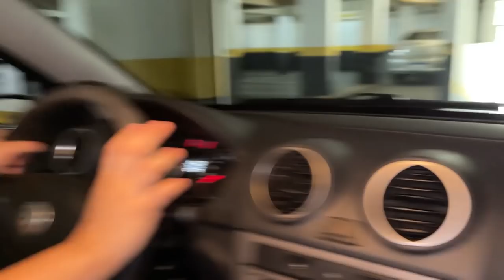MINHA NAMORADA DIRIGIU PELA PRIMEIRA VEZ!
Assista também:
Minha namorada -
Vini -
Enaldinho -